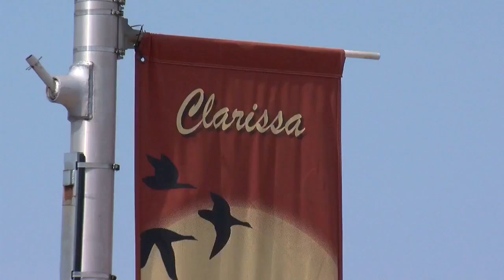Woman Fights Cities To Keep Emotional Support Pony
A pony is at the center of controversy in central Minnesota, Liz Collin reports (2:39). WCCO 4 News At 10 – Sept. 18, 2017